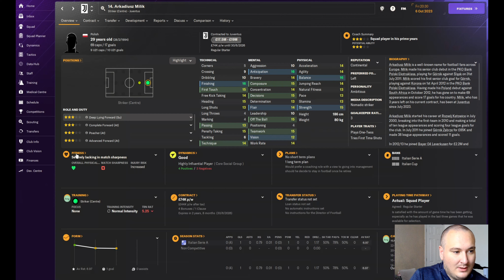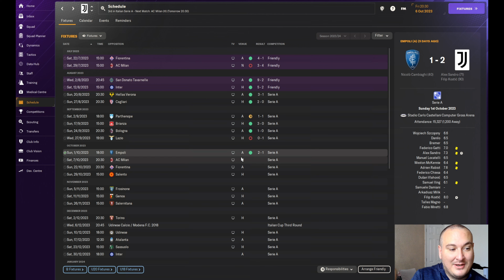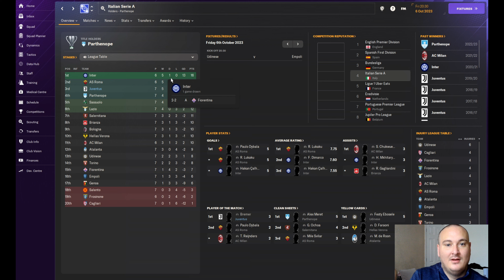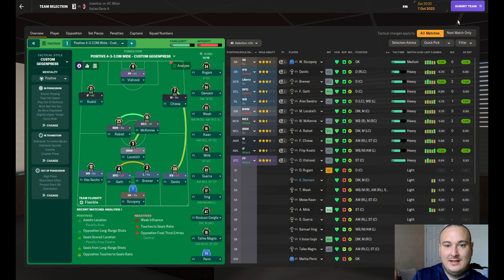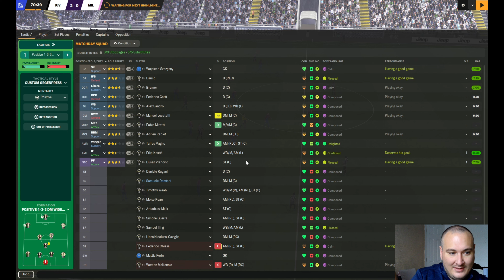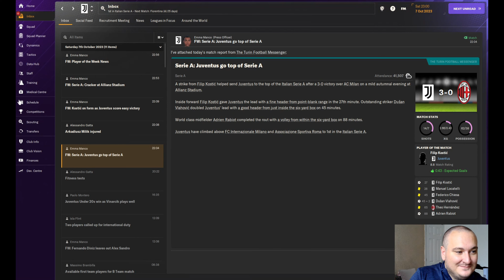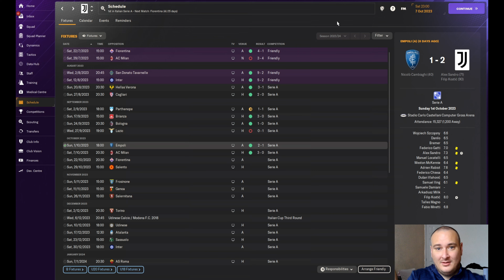Glory Hunter FM24 | AC MILAN ARE IN TOWN | Episode 2 | Football Manager 2024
We host AC Milan, can we turn them over ?